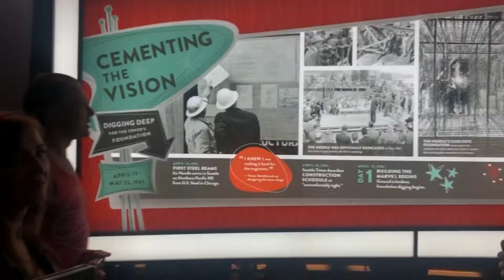Фруктовый сад, пожар, мост «Золотые Ворота»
Поездка в штат Вашингтон в 2019 году

Musician: LiQWYD

Musician: Philip E Morris